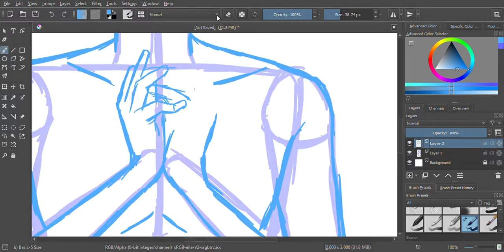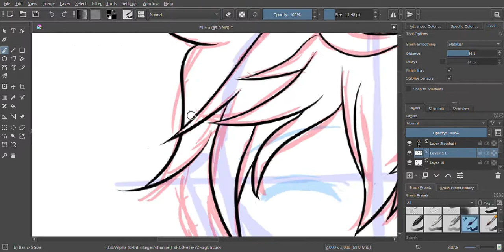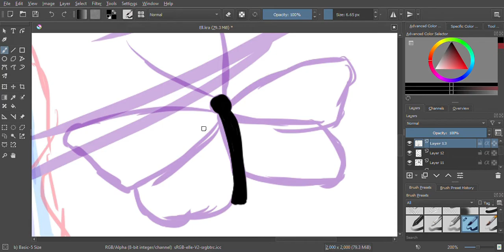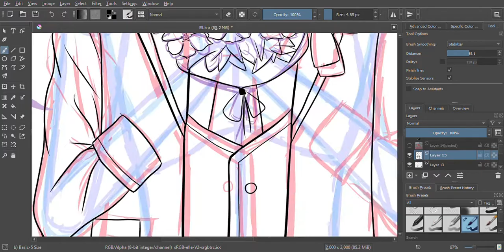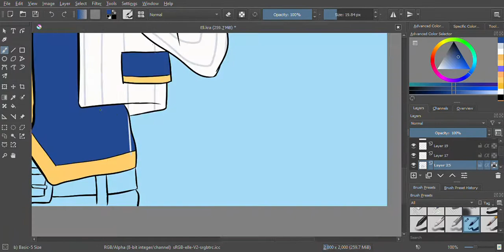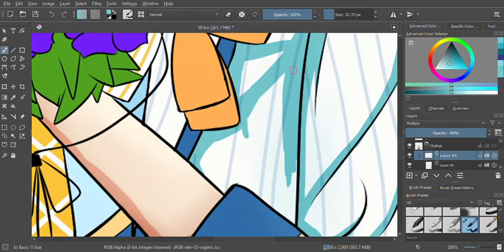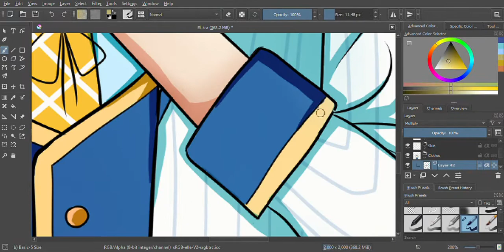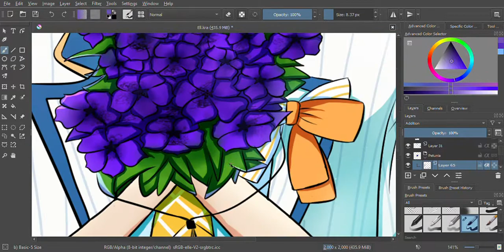Thank You, AFTER LIFE... (Speedpaint: Ell)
First speedpaint for tribute art for the game AFTER LIFE, which is confirmed to shut down its servers of December 31. I'm deeply saddened when this was first announced back in late November however I was kinda expecting that would happen ever since the game came into hiatus back in October right after the announcement of Ethan's birthday. Shame too, the game had a lot of potential with my only issue being that there are typos as well as the gacha rates being too harsh but this can be oversighted with how generous the game gets.

As of now, I'm making the most of the content I have left by unlocking all the content that I can have for Ell, Youssef and the Die group (Theo, June, Louis and Ethan) and keeping them for memories sake. I'll miss this game for sure... It left so soon...

Ell is such an endearing character for me and when I read his personal stories, that set the bar of what I'm expecting for the story quality for the game is and to be honest? When I came across both Theo and June's story? It didn't disappoint at all! Ell's innocence and devotion to the MC is just so adorable and the fact that his backstory alludes to how foreign the concept of love is for him? That just saddens me to the core! Ell is an innocent angel that I would gladly protect.

Characters Used:
Ell - AFTER LIFE

Time Spent:
6.5 Hours

Programs Used:
Krita
Wondershare Filmora
PicsArt